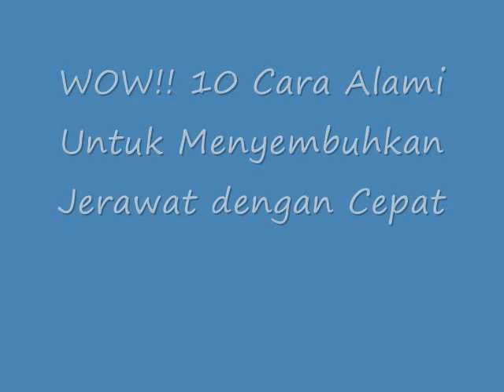WOW!! 10 Cara Alami Untuk Menyembuhkan Jerawat dengan Cepat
10 Cara Alami Untuk Menyembuhkan Jerawat dengan Cepat